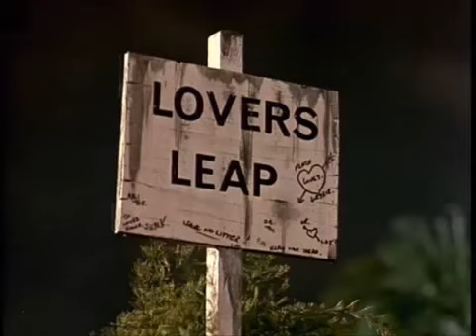Thunderbirds Episode 7- Vault Of Death (Part 1)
Safecracker Parker demonstrates his ability to break into the main vault at the Bank of England, the vault being only protected by an ancient combination lock. This causes the bank's board to design an entirely new vault with electric controls and a massive impenetrable door. An employee at the Bank of England is accidentally locked in the new vault and must be rescued before all the air is pumped out.